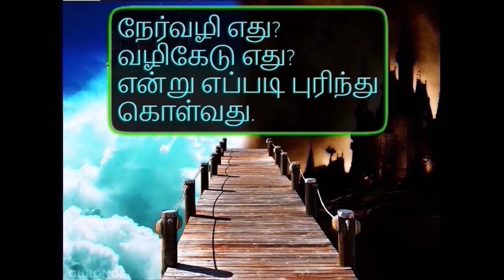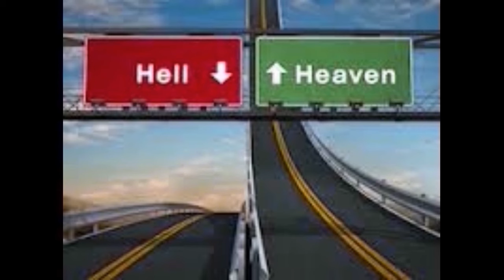நேர்வழி எது? வழிகேடு எது? என்று எப்படி புரிந்து கொள்வது.